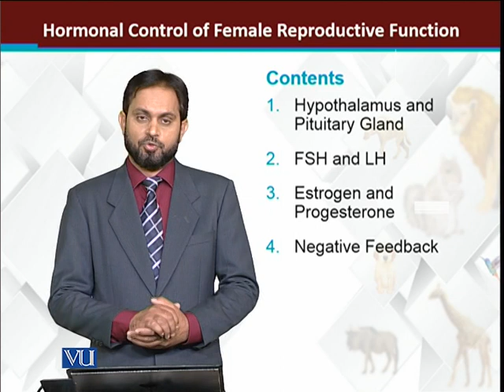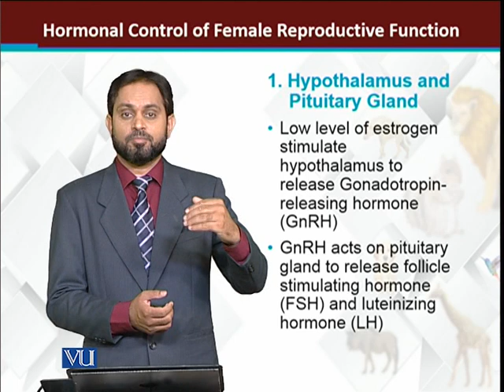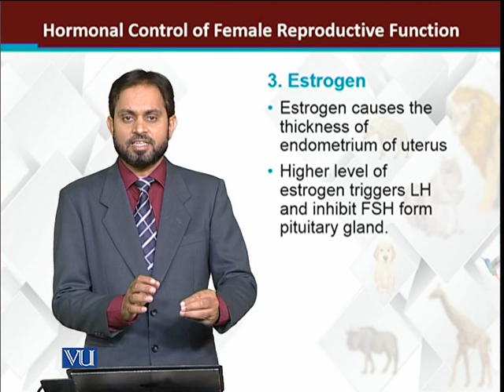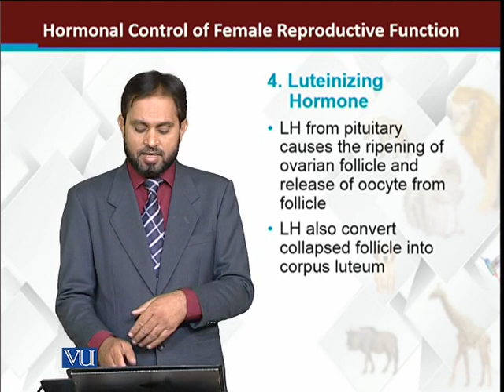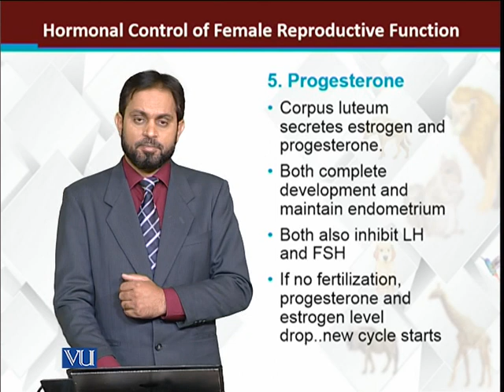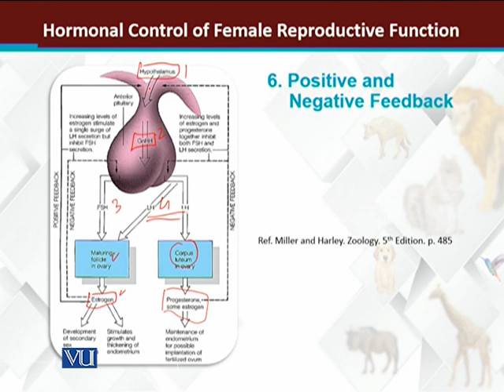Hormonal Control of Female Reproductive Function | Principles of Animal Life-I | ZOO514T_Topic153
Topic153: Hormonal Control of Female Reproductive Function
by Dr. Muhammad Tariq Zahid